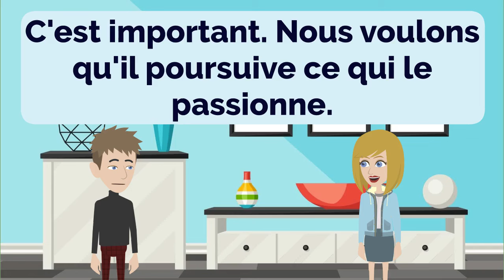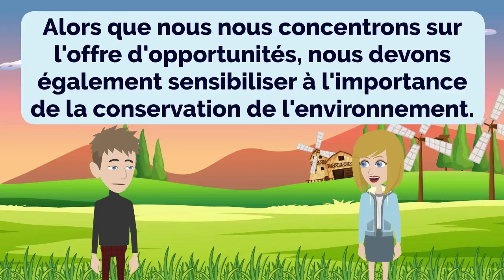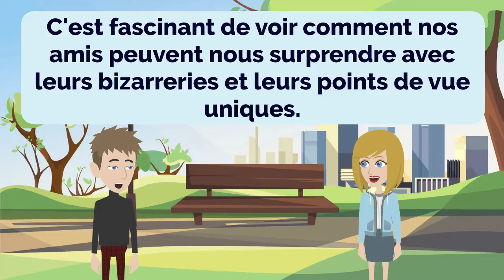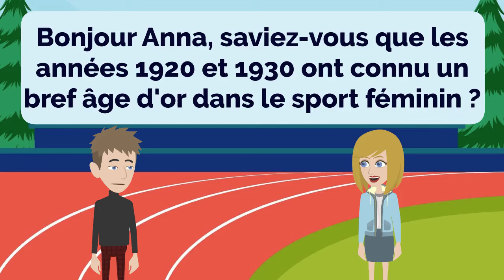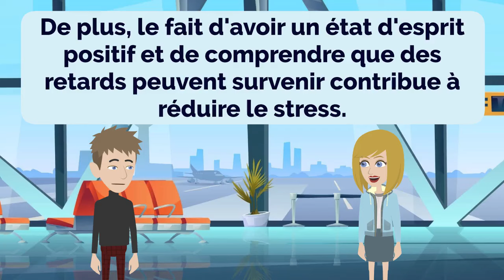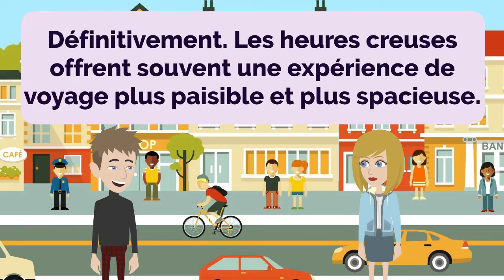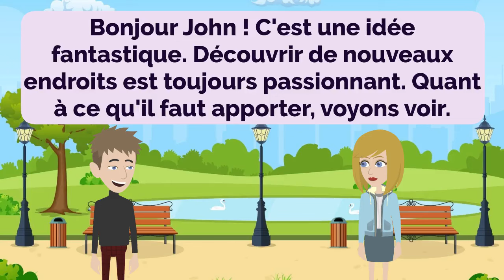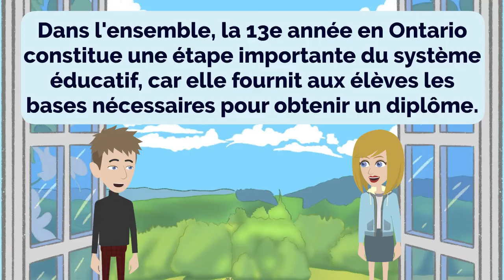🇫🇷 French Practice Ep 249 👄👂 | Improve French 🚀 | Learn French 💯 | Français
00:00:00 Lesson 1: Food Adventures
00:02:47 Lesson 2: A Bright Future for Mark
00:06:28 Lesson 3: Taking the First Step
00:10:45 Lesson 4: Empowering Communities and Preserving Nature
00:15:08 Lesson 5: Navigating the Complexities of Society
00:20:11 Lesson 6: Unleashing the Charm of Friends and Characters
00:24:40 Lesson 7: Treasured Memories
00:29:03 Lesson 8: Great Lakes Wonders
00:32:37 Lesson 9: Sporting Pioneers
00:35:46 Lesson 10: Baggage Delays
00:39:15 Lesson 11: Traveling by Train
00:42:49 Lesson 12: Challenges of Train Travel
00:47:00 Lesson 13: Celebrations and Gatherings
00:50:45 Lesson 14: Exploring New Places and Lunch Plans
00:54:33 Lesson 15: Sustainable Shopping Choices
00:58:28 Lesson 16: The Education System in Ontario